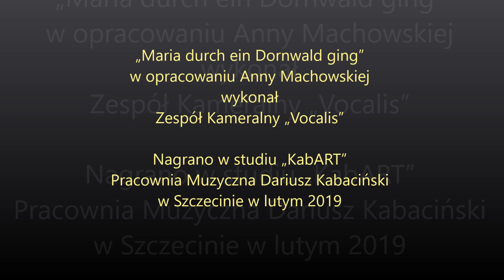Maria durch ein Dornwald ging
opracowanie: Anna Machowska

Wykonawcy:

Zespół Kameralny „Vocalis”

Anna Machowska – dyrygent

W nagraniu udział wzięli: Ewa Cackowska, Małgorzata Kościuszko, Karin Völker, Natalia Łyczek, Beata Kukuryk, Agnieszka Księżak, Joanna Nieznanowska, Jakub Lamorski, Marcin Rogalski.

Kyrie eleison.

der hat in sieben Jahrn kein Laub getragen.

Jesus und Maria.

Was trug Maria unter ihrem Herzen?

Kyrie eleison.

Ein kleines Kindlein ohne Schmerzen,

das trug Maria unter ihrem Herzen.

Jesus und Maria.

Da haben die Dornen Rosen getragen,

Kyrie eleison.

Als das Kindlein durch den Wald getragen,

Jesus und Maria.

Wie soll dem Kind sein Name sein?

Kyrieleison.

Der Name, der soll Christus sein

Das war vom Anfang der Name sein!

Jezus und Maria!

Wer hat erlös’t die Welt allein?

Kyrieleison.

Das hat gethan das Christkindlein,

Das hat erlös’t die Welt allein! –

Jesus und Maria!

Jesus und Maria!

Nagrania dokonano w studiu „KabART”

Pracownia Muzyczna Dariusz Kabaciński

w Szczecinie w lutym 2019

Elementy graficzne: Gerd Altmann -geralt- /